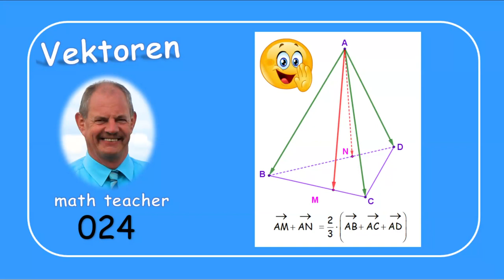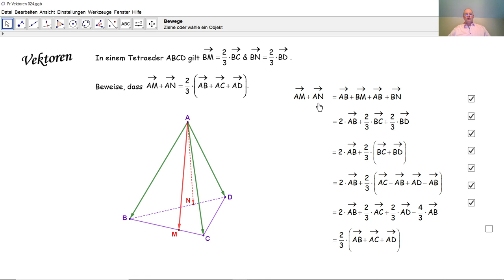Vektoren 024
Anhand der Formel von Chasles beweisen wir eine vektorielle Eigenschaft in einem Tetraeder.